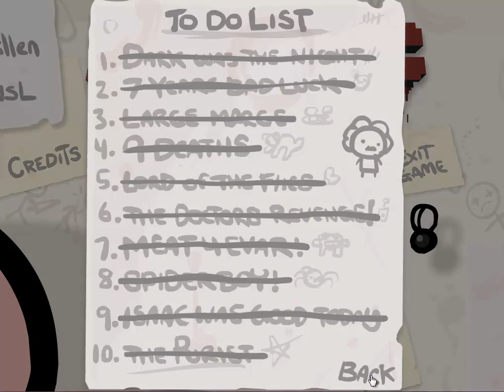Let's Kellerkind!#018 The Binding Of Isaac:WotL[Deutsch] Cain du verdammter Lucker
Charakter: Cain
Run: #13
Items: Luck Foot; Dead Sea Scrolls; Treasure Map; Rotten Meat; Teleport!; The Compass; The Small Rock; Jesus Juice; The Pact; Fate; D6; Book of Revelations; Mini Mush; Mutant Spider; Little Chad; Squeezy; Guppys Tail; Charm of the Vampire; Skatole; PHD; 1UP!; Dinner; MEAT!; Crystal Ball; Blood Bag; Bucket of Lard; Scapular; The Book of Sin; Roid Rage; The Mark; The Common Cold; Deck of Cards; Robo-Baby; Halo of Flies; Guardian Angel; Harlequin Baby; Bobby -- Bomb; Rainbow Baby; Blood of the Martyr; The Virus; Mr.Mega; Forever Alone; BOOM!; Transcendence; Spider Butt
Trinkets: Cancer; Flat Penny; The Polaroid; Burnt Penny; Childs Heart;

Distributor(s): Valve Corporation
Designer(s): Edmund McMillen /Florian Himsl
Composer(s): Danny Baranowsky